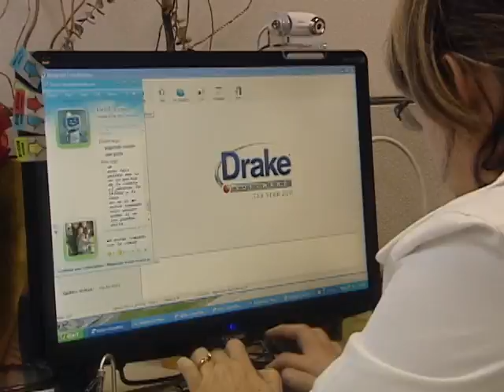temporada de impuestos